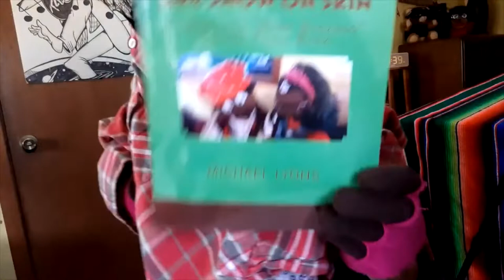"THE DRAGONFLY" - BOOZHOO NANABOOZHOO PODCAST by Michael Lyons